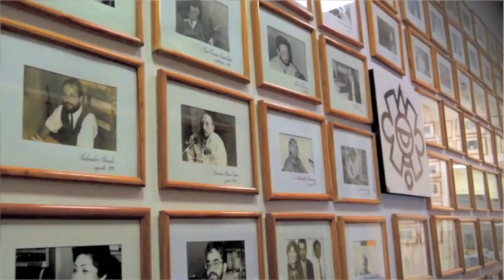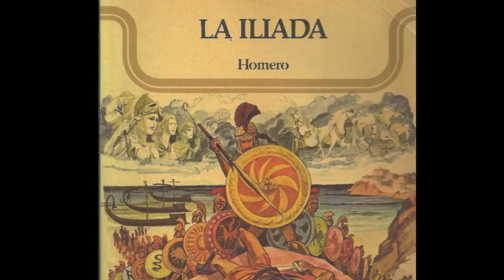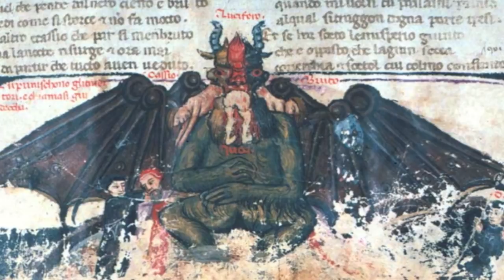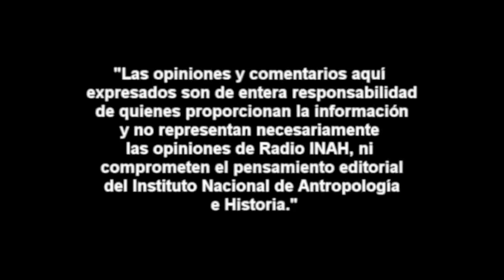Leo Groarke: Argumentos visuales y lógica informal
Leo Groarke

Leo Groarke es un filósofo canadiense, conocido por sus contribuciones a la teoría de la argumentación y la lógica informal . Groarke es autor y editor de varios libros, artículos y antologías. Groarke ha ocupado numerosos cargos administrativos en varias universidades canadienses, y actualmente se desempeña como Presidente de la Universidad de Trent .

Él es el hermano de los filósofos Louis Groarke y Paul Groarke. Los tres son trillizos idénticos.

Groarke estudió en la Universidad de Calgary , la Universidad Simon Fraser , la Universidad de Helsinki y la Universidad del Oeste de Ontario . Obtuvo su doctorado en filosofía en 1982 y fue profesor de filosofía en la Universidad Wilfrid Laurier , y también ocupó varios cargos administrativos. Desde 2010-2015 se desempeñó como Provost / Vice-President Academic en la Universidad de Windsor . Desde 2014 ha sido el presidente de la Universidad de Trent .

Las publicaciones de Groarke se han referido a la filosofía griega antigua , la historia de las ideas y la teoría de la argumentación . Ha publicado varios artículos sobre la posibilidad de argumentos en modos no lingüísticos, como los argumentos visuales y musicales. Con David Birdsell, editó una edición especial de Argumentation and Advocacy on Visual Argumentation en 2007.  Es el autor de la entrada de Stanford Encyclopedia of Philosophy para Informal Logic, y también escribió la edición de 2008 de la entrada de Stanford Encyclopedia para Ancient Escepticismo.

Obras
¡El buen razonamiento importa! Revisado 4ª ed. con Christopher Tindale (Toronto: Oxford University Press, 2008)
Escepticismo griego: tendencias anti-realistas en el pensamiento antiguo (Kingston, Montreal: University Press de McGill-Queen, 1990)